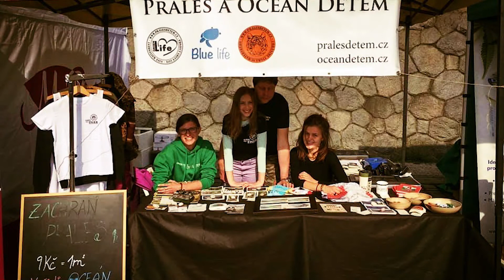TAM - TAM podcast #4: Alena Bendová, fundraiser a ekologická aktivistka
Rozhovor s fundraiserkou neziskové organizace PRALES DĚTEM a ekologickou aktivistkou Alenou Bendovou na témata související s ekologií, green dealem a obecnou ochranou životního prostředí včetně globálních aktivit organizace JUSTICE FOR NATURE na Slovensku, Sumatře nebo v Kostarice.
Praha, Bistro OKO!, 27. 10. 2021, moderátor: HpM, v rámci projektu Prácheňský TAM - TAM